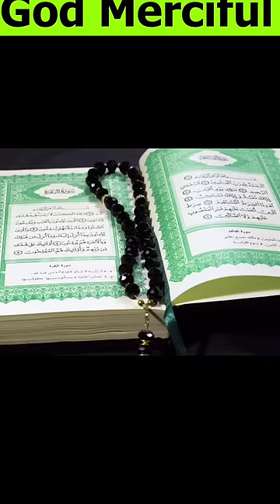Firon (pharaoh) ki Mummy par rats Kyu chory jaty Hain